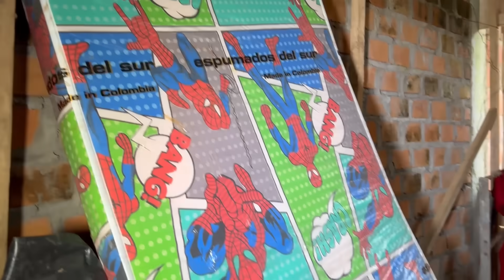ENCONTRÉ EL NIDO DE LA CHUKY BARBIE 😱 *tenía huevos*